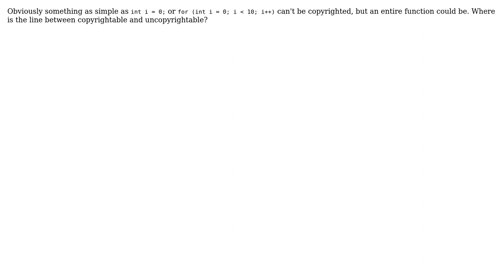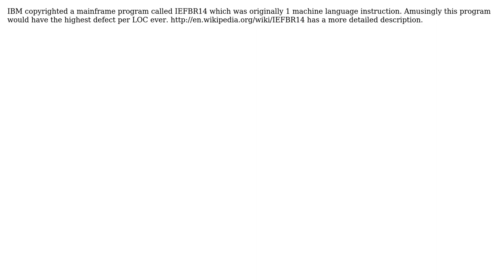Software Engineering: What is the smallest snippet of code that can be copyrighted? (2 Solutions!!)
Software Engineering: What is the smallest snippet of code that can be copyrighted?

With thanks & praise to God, and with thanks to the many people who have made this project possible! | Content (except music & images) licensed under CC BY-SA | Music | Images & others | With thanks to user Michael Rutherfurd user FigBug user Aneurysm9 and the Stack Exchange Network Trademarks are property of their respective owners. You are responsible for your own actions.